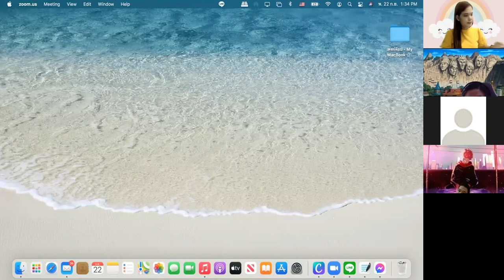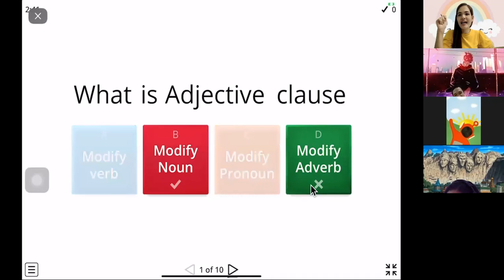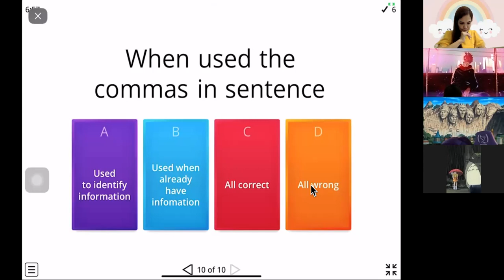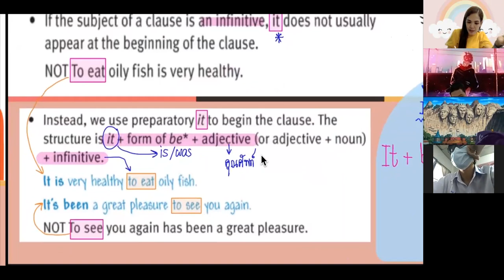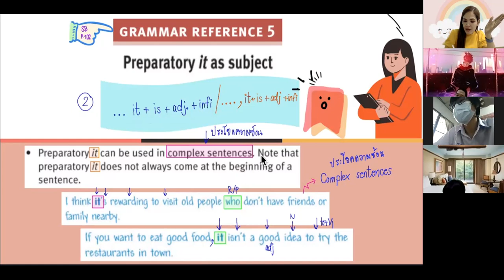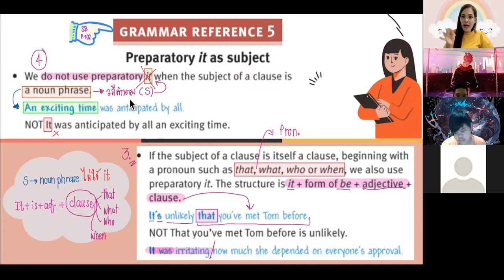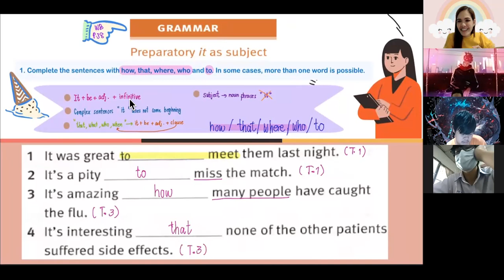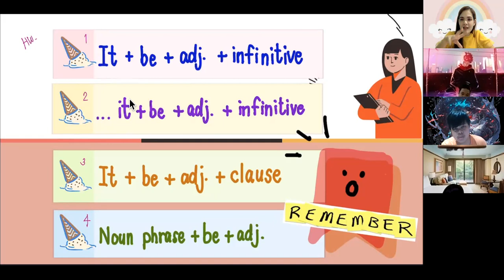ม.5 วิชา ภาษาอังกฤษเพื่อการสื่อสาร 22 ก.ย.25 64